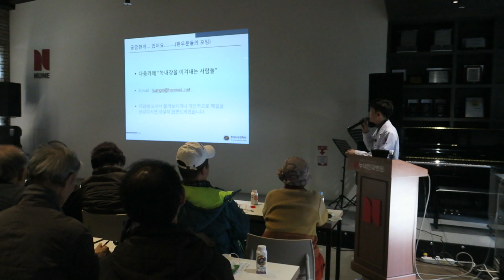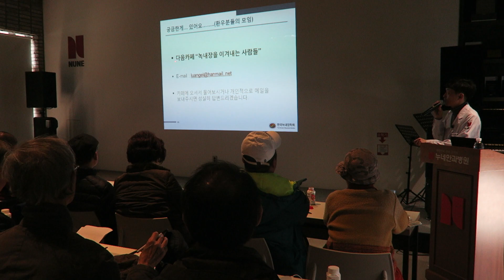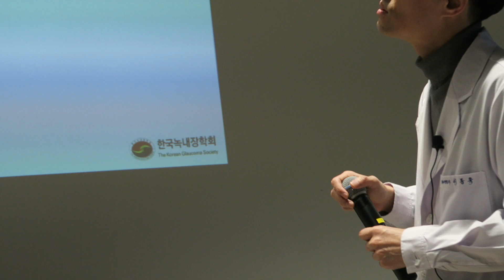[녹내장 건강강좌] 녹내장 입문자를 위한 질문 답변!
누네안과병원 녹내장센터 이종욱 원장님의 '가족력이 중요한 질환, 녹내장 바로알기'

녹내장 환자를 위한 녹내장의 종류, 원인 부터 치료 및 예방에 이르기까지 녹내장에 관한 모든 궁금증을 이종욱 원장님의 질문답변에서 확인하세요 :)

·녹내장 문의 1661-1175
·카카오톡 @누네안과병원